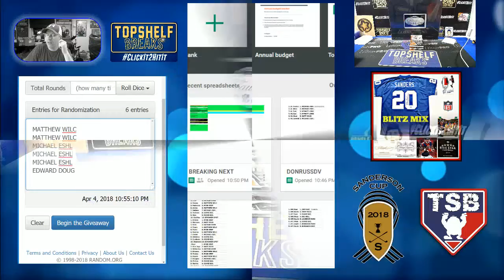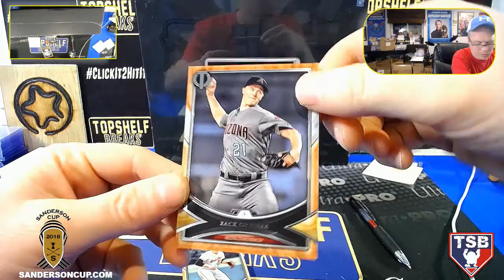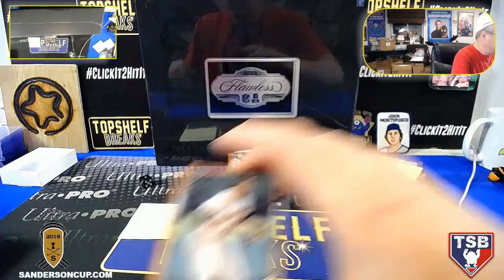tribute random packs pt 1 of 2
group breaks, box break, live breaks, football breaks, football group breaks, group breakers